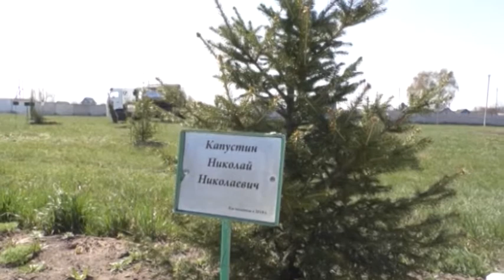Ерлікке тағзым!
Ұлы Жеңіс күні қарсаңында "Қызылжар су" серіктестігінде де мерекелік жиын ұйымдастырылды. Оған Отан үшін от кешкен соғыс ардагерлерінің балалары қатысты. Іс-шара барысында ән-жырдан шашу шашылды. Сондай-ақ, ардагерлердің құрметіне арналып кәсіпорын маңында орналасқан "Даңқ" аллеясына 12 түп шырша көшеті отырғызылды. Толығырақ келесі бейнематериалда.